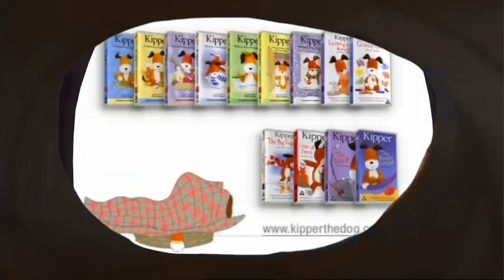A Bug's Life Telescope Jaden Groves Style